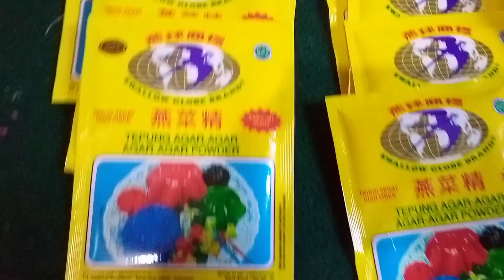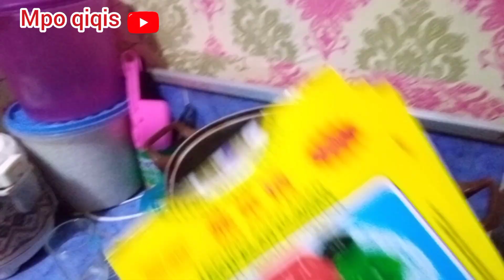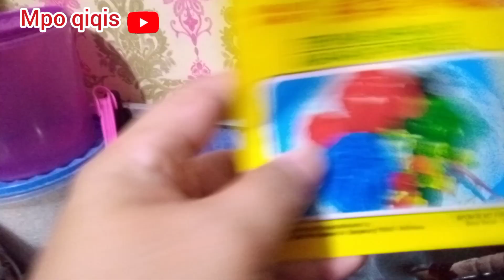masak agar agar gula merah